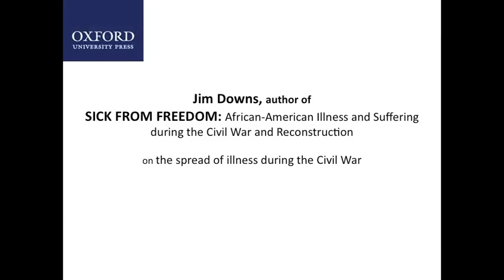The Rapid Spread of Illness During the Civil War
Jim Downs, author of Sick From Freedom, explains how a mobile population, unsanitary conditions, inadequate medicine, and war combined to spread illness and sickness among soldiers and refugee slaves.

Jim Downs is Assistant Professor of History and American Studies at Connecticut College and the author of Sick from Freedom: African-American Illness and Suffering during the Civil War and Reconstruction.